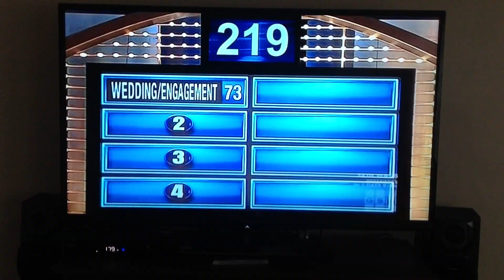Name something people toast to...